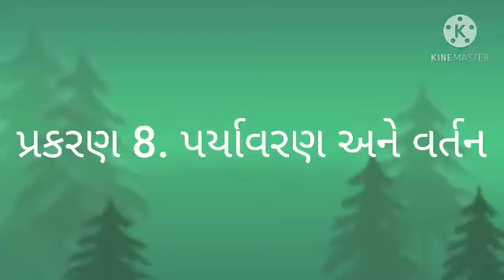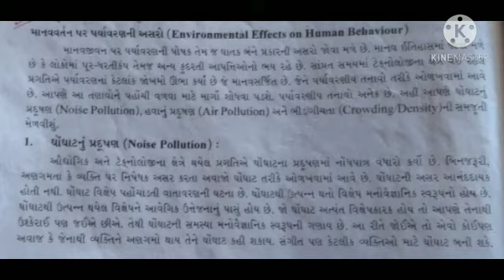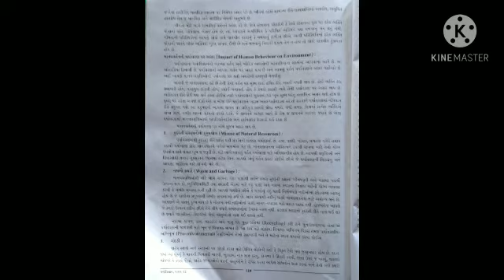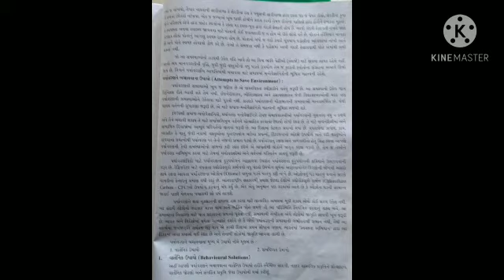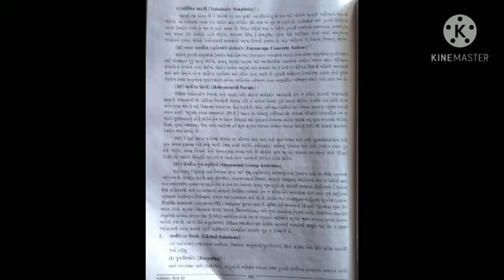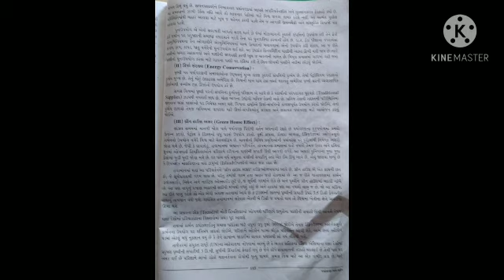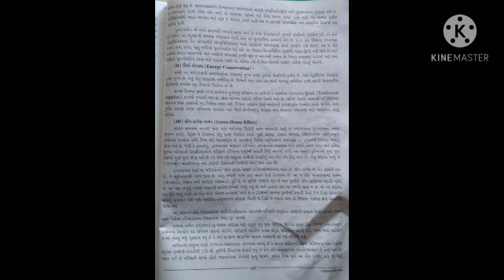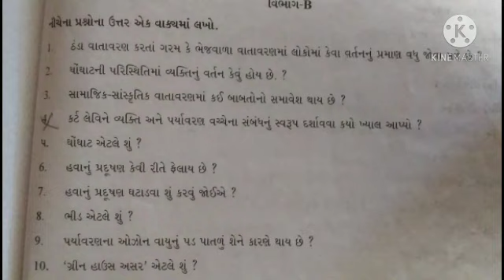ધોરણ 12 મનોવિજ્ઞાન પ્રકરણ ૮